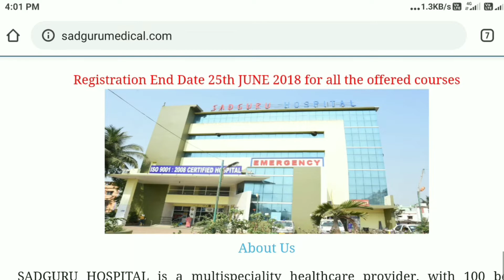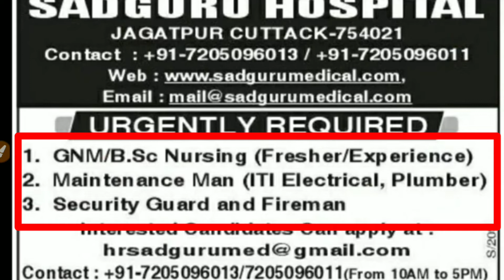କଟକରେ ଆସିଲା ନିଯୁକ୍ତି ସୁଯୋଗ | Latest Job Recruitment For Odisha Students 2020 | In Odia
କଟକରେ ଆସିଲା ନିଯୁକ୍ତି ସୁଯୋଗ | Latest Job Recruitment For Odisha Students 2020 | Sadguru Medical Cuttack Job Vacancy .

ସାଙ୍ଗମାନେ ସବୁ ସରକାରୀ ଓ ବେସରକାରୀ Job ର Notification ଠିକ ସମୟରେ ପାଇବାକୁ ଚାହଁଉଥିଲେ ନିହାତି ଆମ Channel କୁ Subscribe କରି ପାଖରେ ଆସୁଥିବା Bell Icon ରେ Click କରି All Notification କୁ On କରିଦିଅନ୍ତୁ | ଧନ୍ୟବାଦ 🙏

NOTE : All content used is copyright to G Odisha, Use or commercial display or editing of the content without proper authorization is not allowed